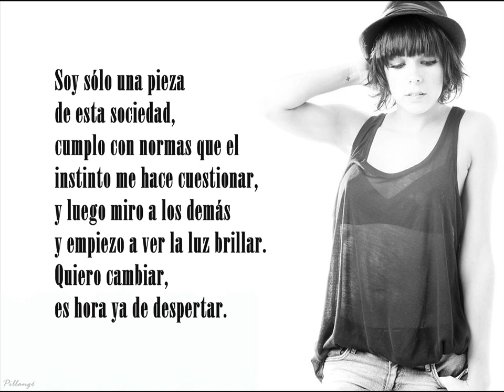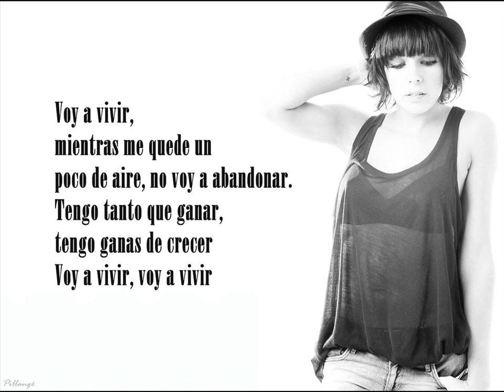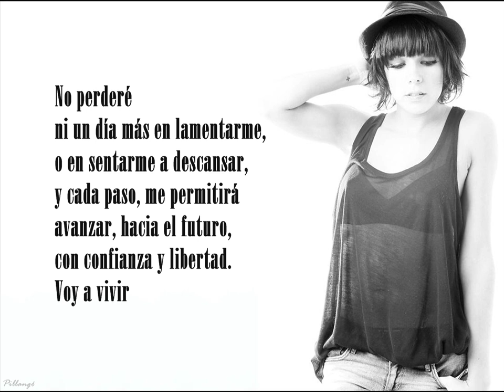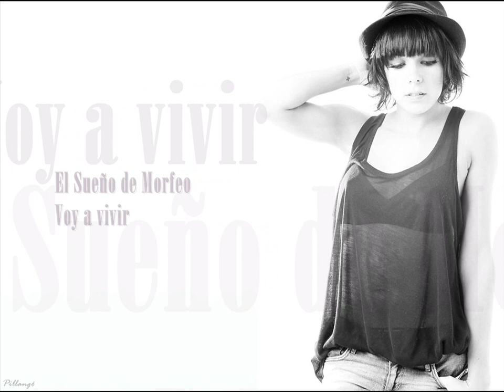El sueño de Morfeo - Tomate la vida (Voy a vivir)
El sueño de Morfeo - Voy a vivir con letra